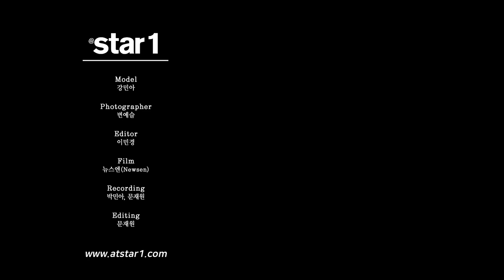⛱SUMMER GIRL! 여름 햇살 아래, 강민아(KANGMINAH)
"앳스타일(@star1) 2021년 6월호 강민아(KANG MINAH) 화보 촬영 현장